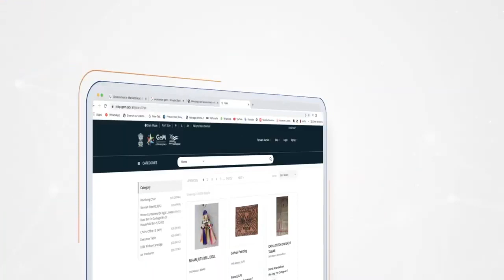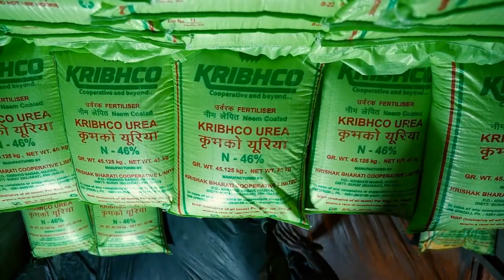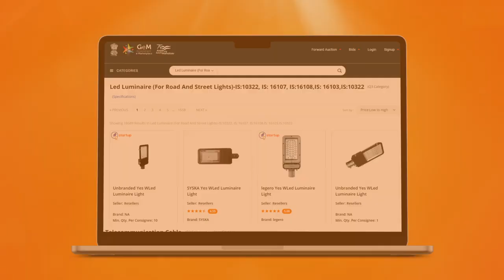Revolutionizing public procurement at Panchayat level through integrated eGramSwaraj & GeM portal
Hon'ble Prime Minister Shri Narendra Modi attended a programme marking National Panchayati Raj Day in Rewa, Madhya Pradesh, where he inaugurated an integrated eGramSwaraj and GeM portal for public procurement at Panchayat level. The objective of eGramSwaraj – Government eMarketplace integration is to enable the Panchayats to procure their goods and services through GeM, leveraging the eGramSwaraj platform.